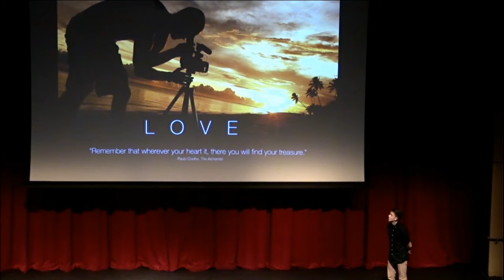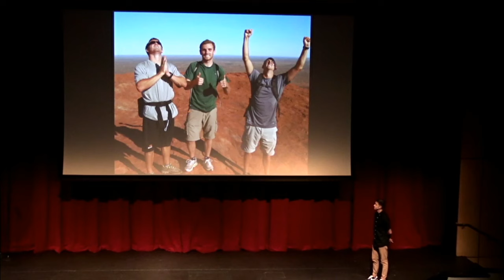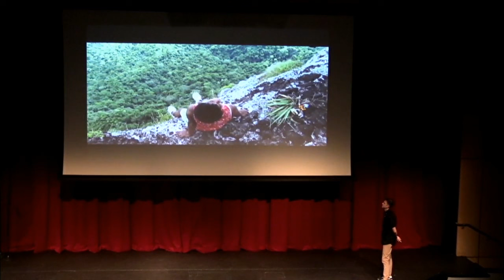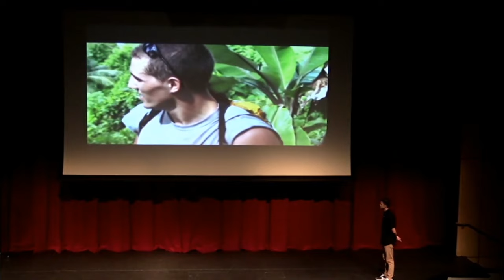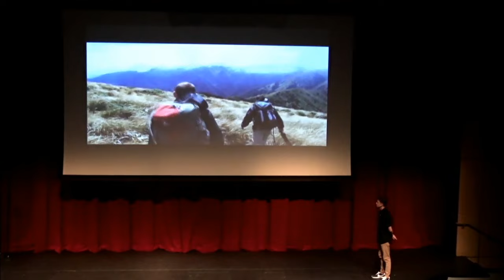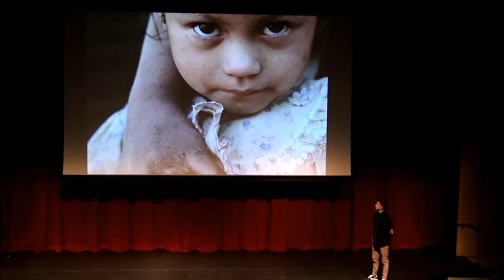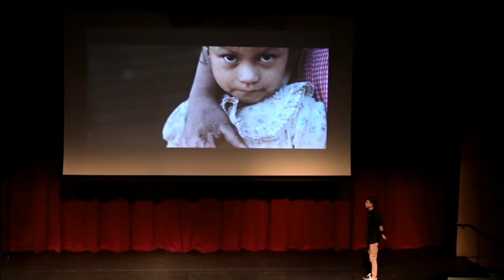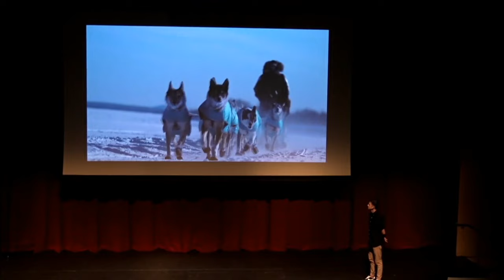Love: The Foundation of Our Journey | Matt Wilcox | TEDxYouth@JHS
Jesuit alumni Matt Wilcox shares his journey and revisits the moments in his life that allowed him to tune into his passion for storytelling and follow it, transitioning from an engineer to a filmmaker.

Matt graduated from Jesuit High School as a proud alumni and basketball state champion in 2005.  He attended Oregon State University and graduated with an engineering degree in 2009.  After graduating, there was a lingering curiosity to explore something more. While vague at the time, there lied within an unlit flame that would spark a passion for impactful storytelling through film.  Before starting his Engineering career, Matt set out on a three-month journey through the South Pacific.  With a camera in hand, it was through this journey where he first discovered a love for storytelling. He followed that love, and decided to take the leap of faith, leaving his engineering job to explore a career in filmmaking.  Over the past four years, Matt has started two successful media production companies and continues to pursue his passion as a director and entrepreneur.